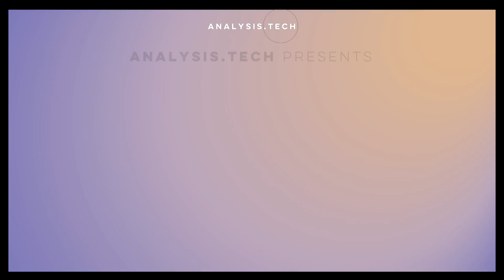Using GenAI as Low-Code Rocket Fuel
In this week's Low Down on Low-Code podcast, Rob and John welcome Francis Carden (many know him as the Godfather of RPA). Francis was the founder of OpenSpan, an RPA pioneer, which he sold to Pega in 2016. He currently runs Automation Den and brings a deep and insightful perspective as he weaves us through 4GL's to RPA to his current passion, low-code. Francis helps us to understand low-code not as faster way to develop, but as a transformative force in the enterprise.